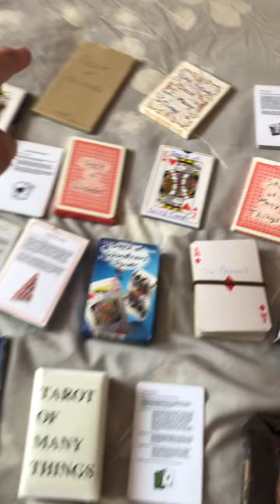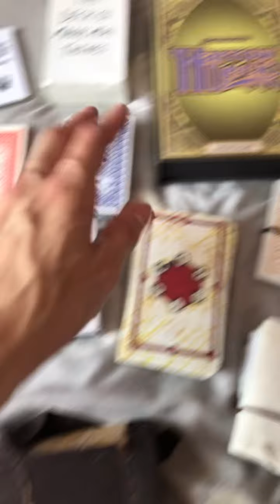Song-a-day 2245 - Many many many many things! (June 27, 2024)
Yus, we are taking care of projects we are! WOOOOH, let’s polish off all of these miscellaneous things every many things deck now has random draw photos on the website, check them out, there’s a lot lol:

And actually as a result of this, here’s the page with all of them in one convenient place

WOOOOOH, and with all of that, we are more or less set for having those on the webpage 😃